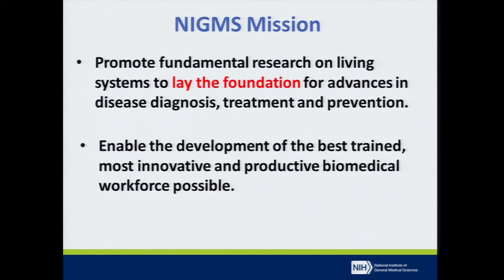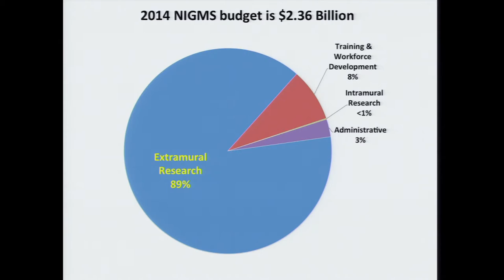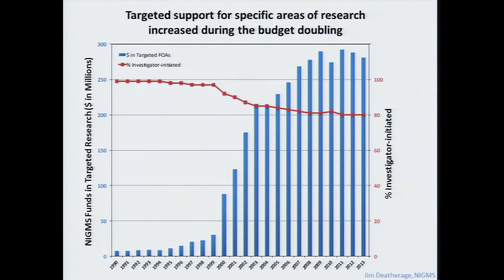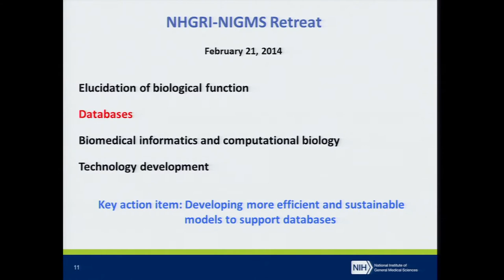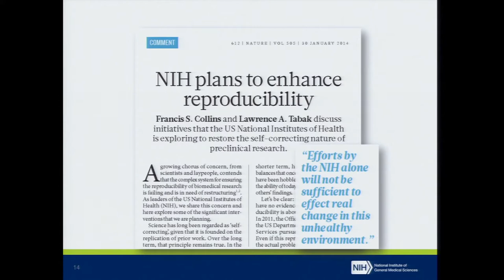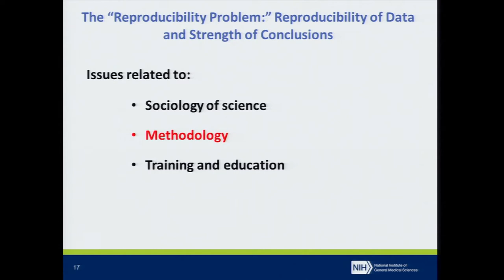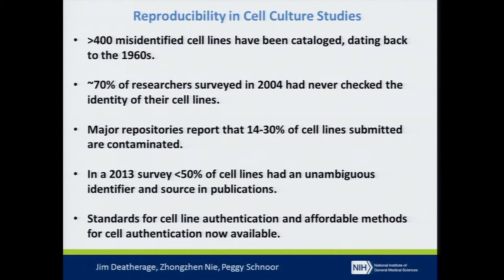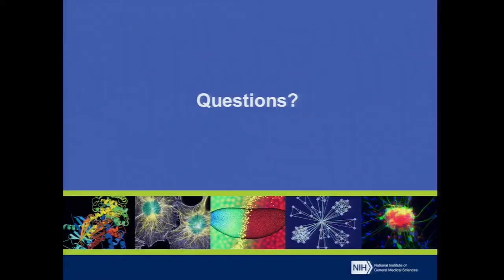Presentation from the NIGMS Director - Jon Lorsch